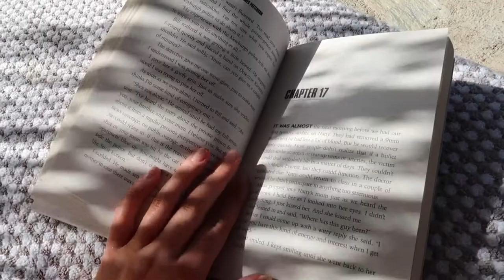TURKEY VLOG | PART TWO | Jade Eagle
Part two of our trip to Turkey!

We stayed at the Club Adakoy Resort near Marmaris and absolutely loved it! Obviously now there are more travel restrictions for Turkey but if you can still go we really recommend staying at this hotel! Watch until the end for our review!